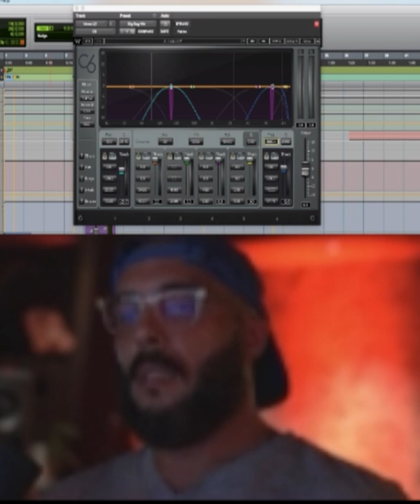Jaycen Joshua DESTROYS Soundcloud Engineer 🥶🥶